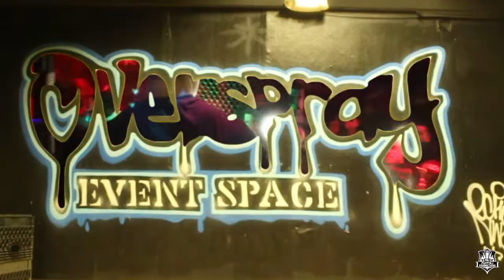PappyNJ Productions 1/4 & 1/5 Networking Event Recap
PappyNJ Productions Tears down Staten Island NY with Local Talent.